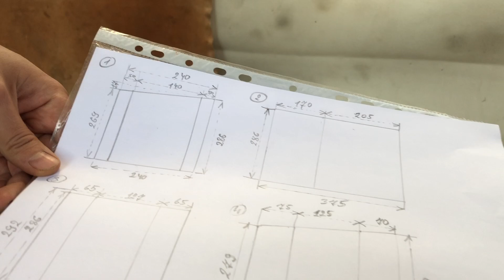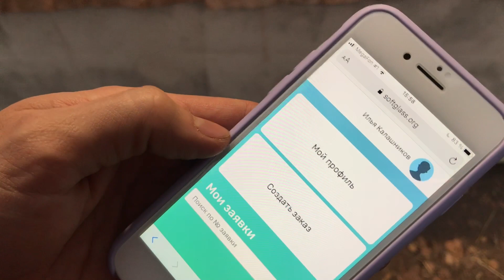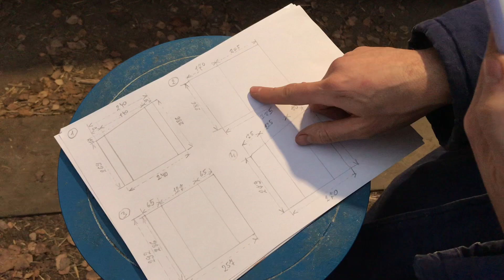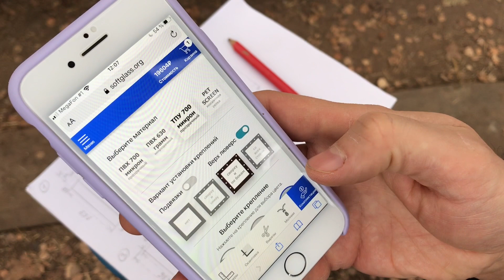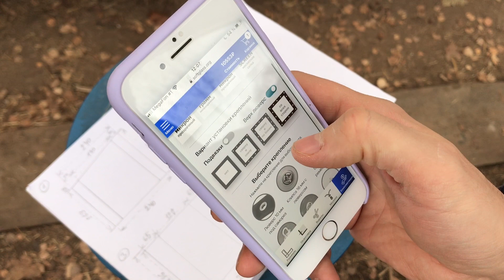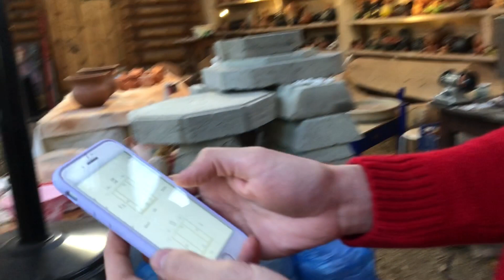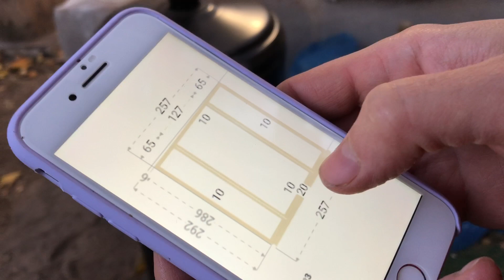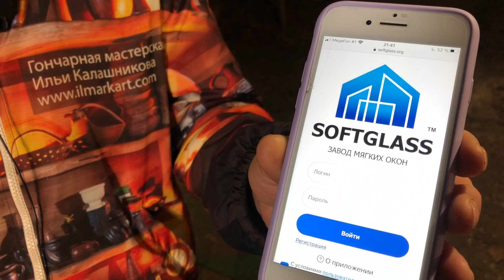🍯 МЯГКИЕ ОКНА: заказал, купил, смонтировал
🍯 Как это? Мягкие окна из ИНТЕРНЕТА: заказал, купил, смонтировал

Илья Калашников показывает как он заказал и смонтировал мягкие окна, которые заказал через новое приложение из интернета. Самостоятельный замер и монтаж позволяет экономить на конечной стоимости, заказать окна недорого и продлить сезон. СКОРЕЕ СМОТРИТЕ В ВИДЕО: Как самому производить замер окон? Какие нюансы монтажа? Что такое юбка и какие бывают крепления окон? Что надо было переделать в летней Гончарной Мастерской, чтобы установить окна правильно?